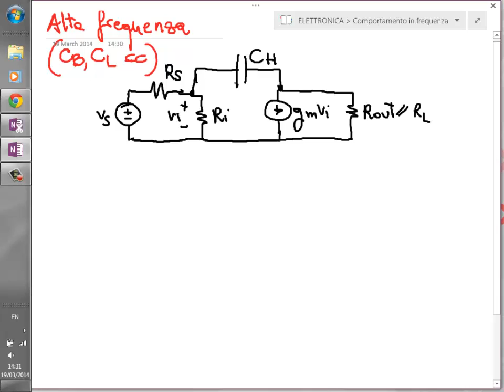Elettronica 2014 - Lezione 30 e 31 - Comportamento in frequenza degli amplificatori